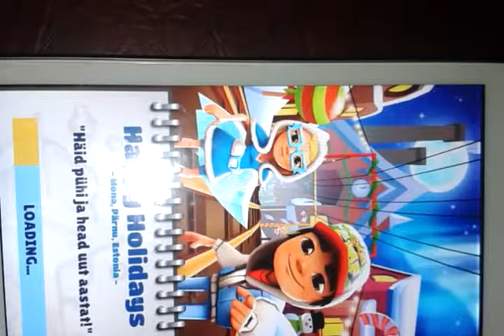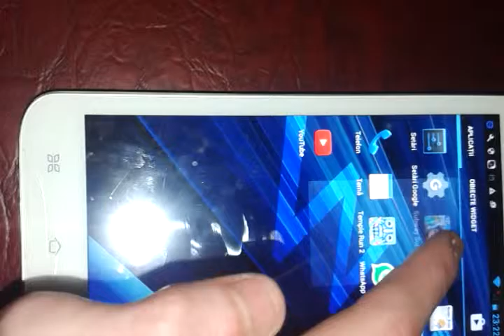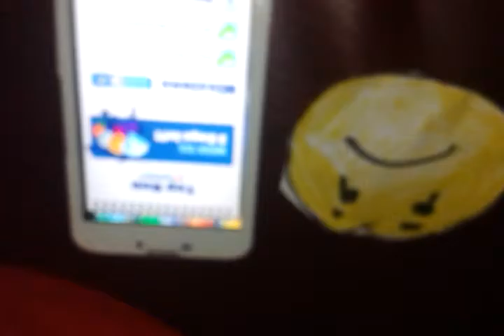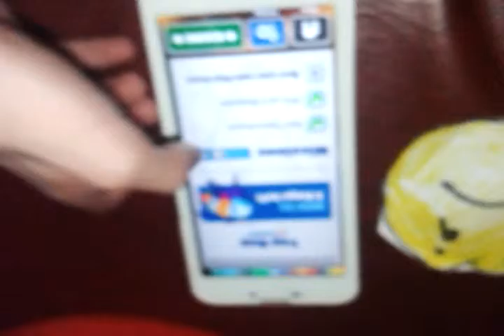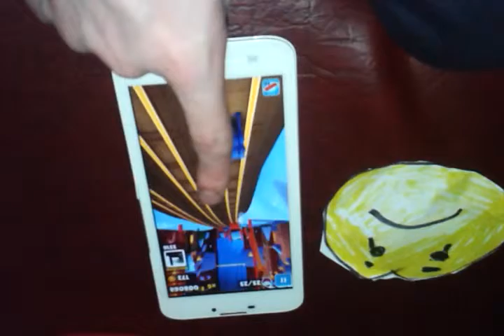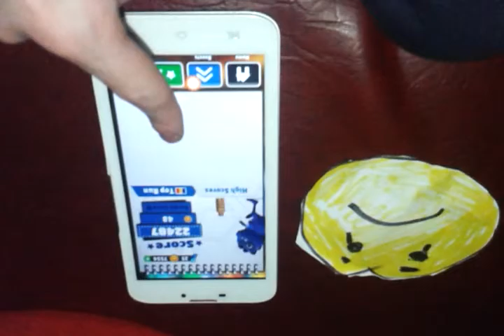Goodbye Subway Surfers : Winter Holiday